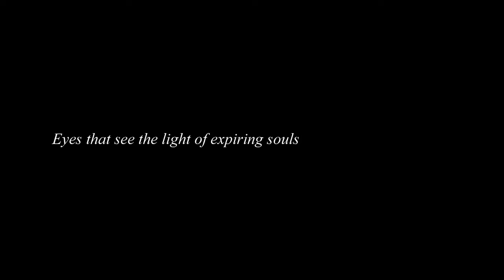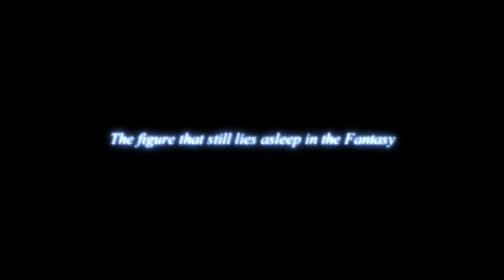Final Fantasy Versus XIII | PS3 | 2011 Trailer